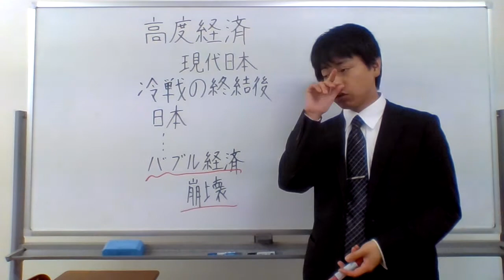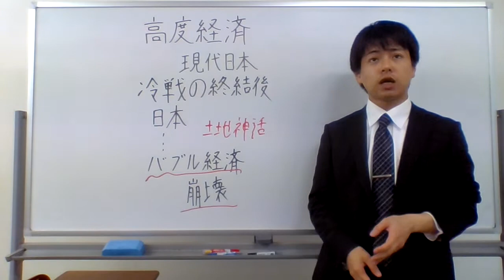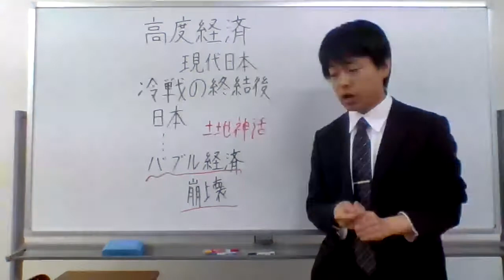バブル経済の崩壊とは？？？